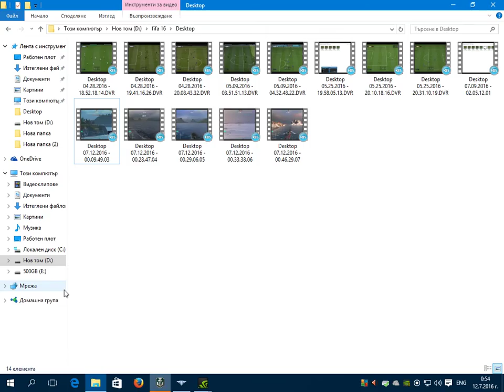Warships - lele :D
World oF Warships - setrakian baby :D